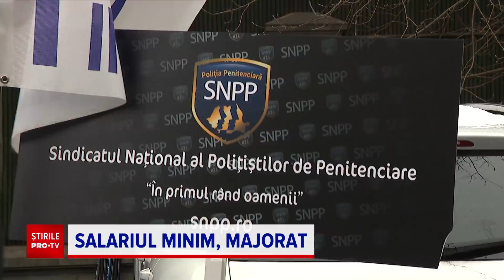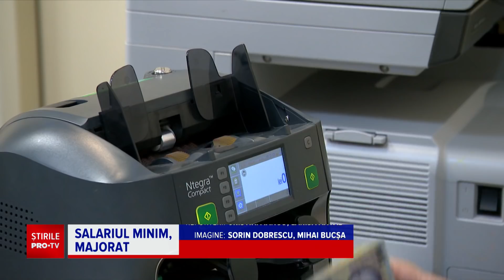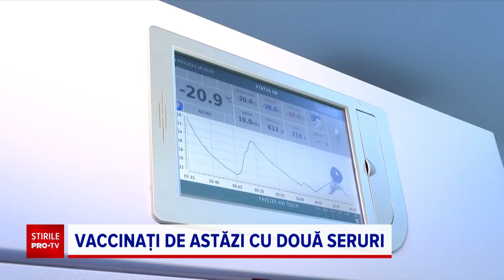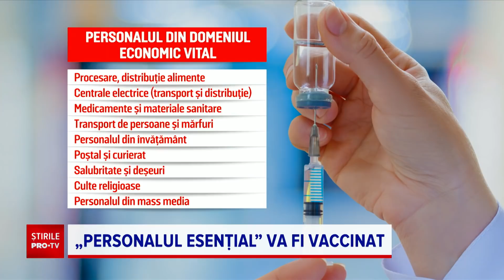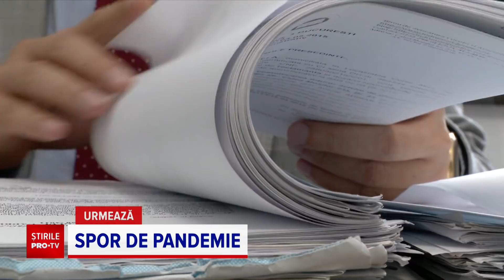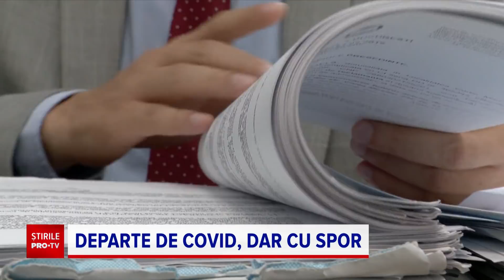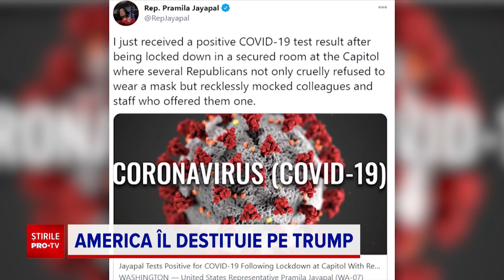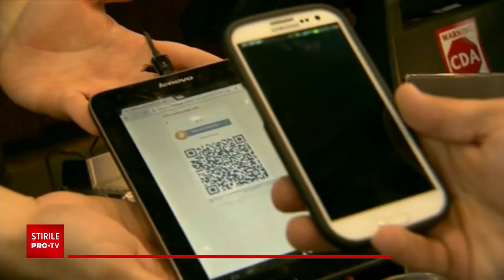Știrile PRO TV - 13 ianuarie 2021